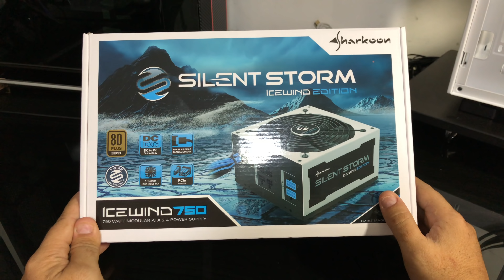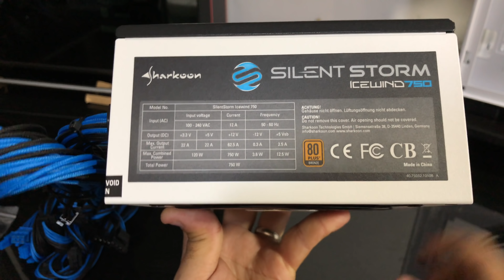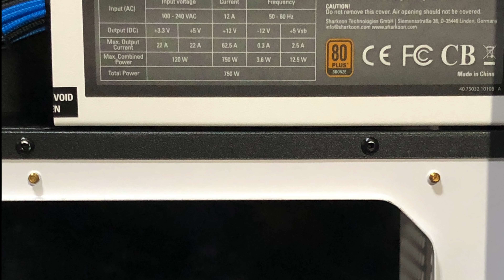Surpreenda-se com o belíssimo kit Sharkoon Pure Steel e Silent Storm!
do CLAN BRX nas LIVEs de GamePlay:

(Steam, Origin, Uplay, GTA Social Club)